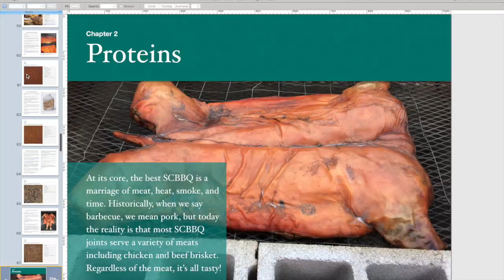SCBBQ Cookbook Quick Look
150 pages in about 1 minute